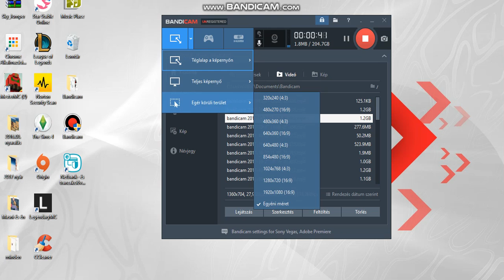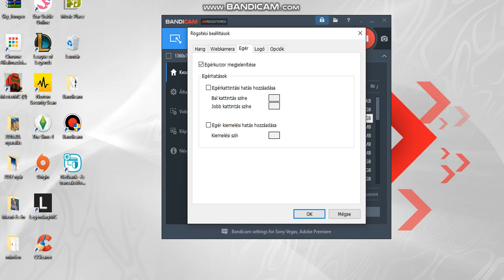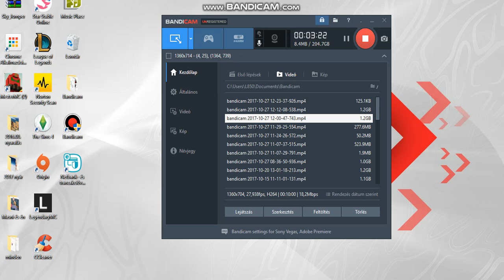bandicammal hogyan csinálj videót